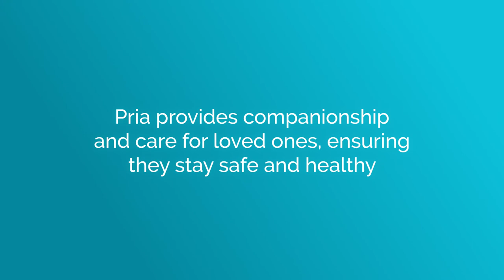Pria - Stanley Black & Decker Futures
Pria has revolutionized health-at-home by connecting caregivers and loved ones, helping maintain medication routines, and giving you another way to communicate with friends and family.